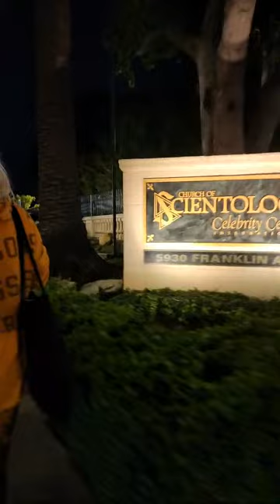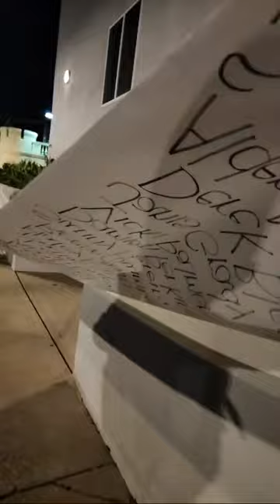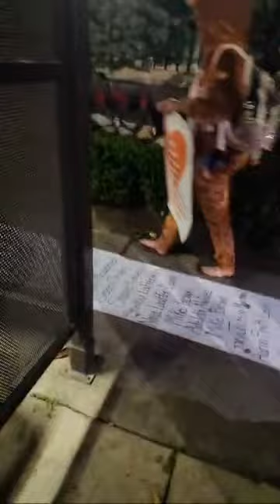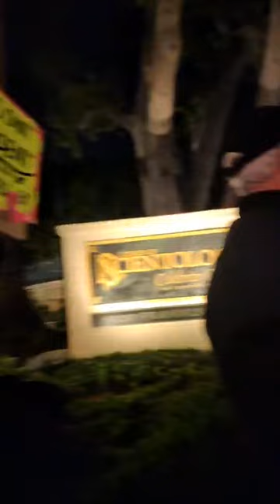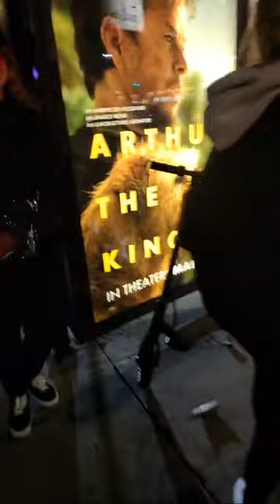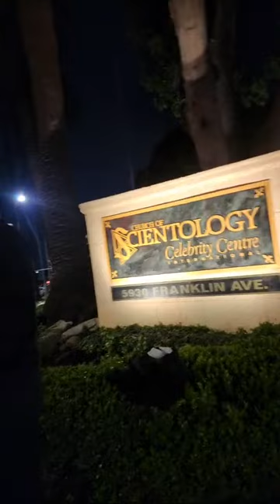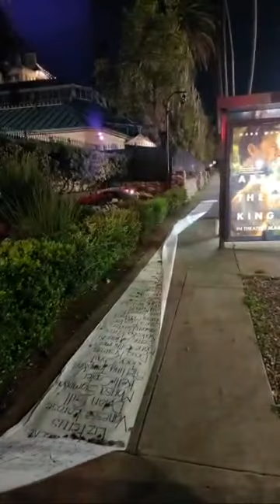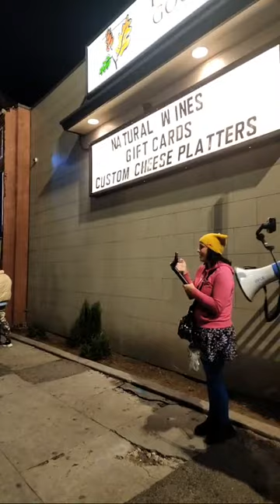Pokemon & Cults with Liz Ferris : PC In Charge